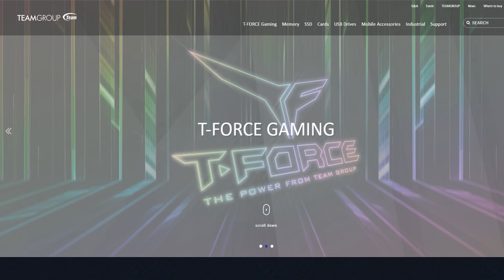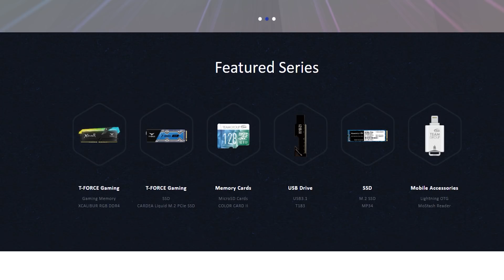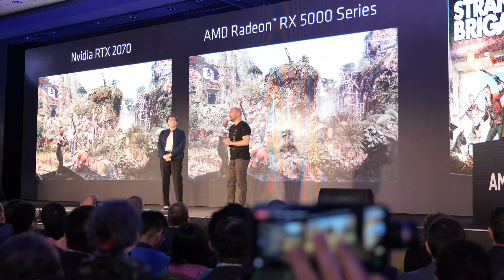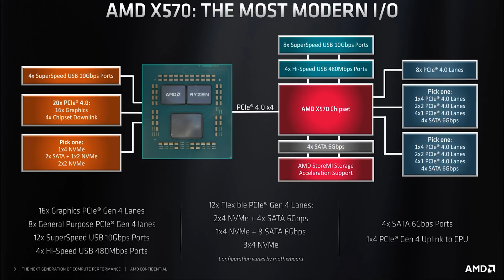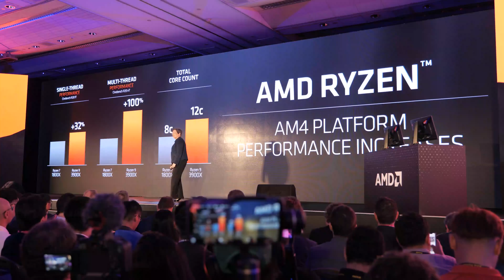Level1 @ Computex 2019: AMD - Navi, Ryzen 3000, And Much More!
Intro and Outro Music By: Bruno E.